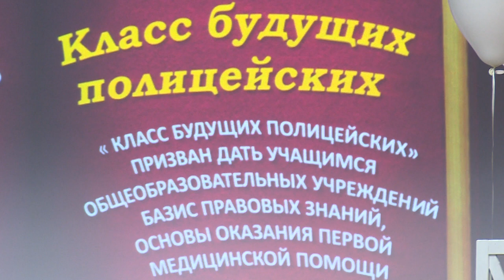Класс будущих полицейских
Ветераны милиции нашего округа курируют проект под названием «Класс будущих полицейских». В центре «Романтик» состоялся выпуск очередного такого класса.